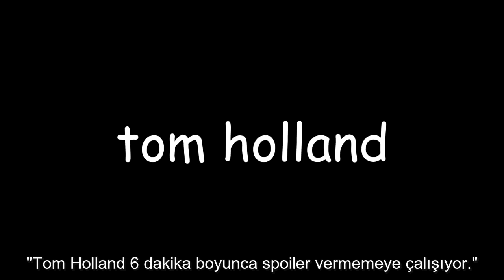Tom Holland ve Spoiler mevzusu - Türkçe Altyazılı